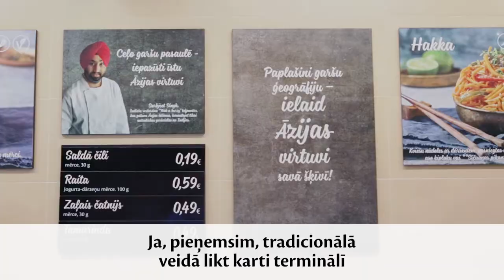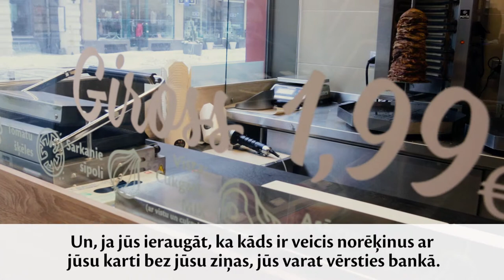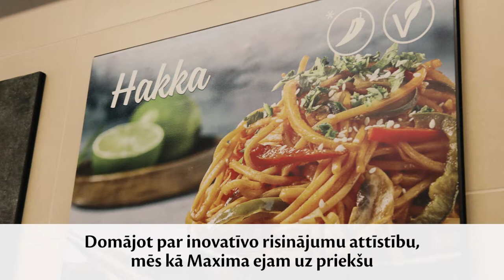Maxima bezkontakta norēķinu pieredze